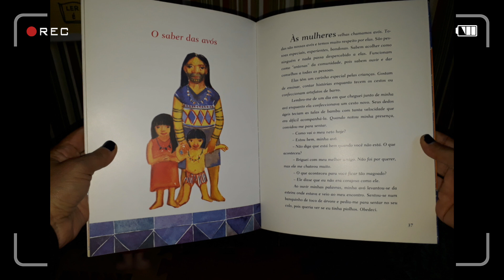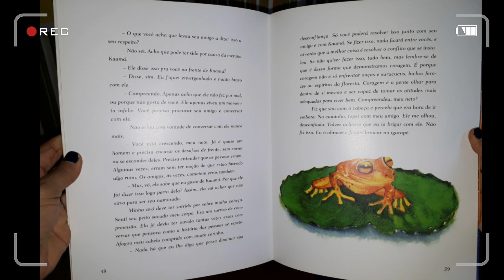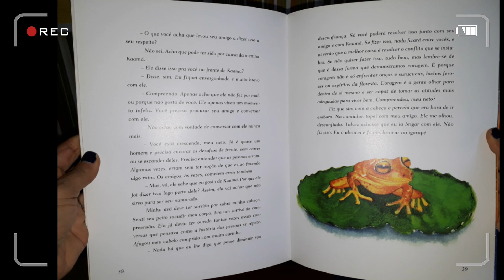O saber das avós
História indígena do livro "Catando piolhos, Contando histórias", de Daniel Munduruku e ilustrações de Maté, da Brinque-Book.